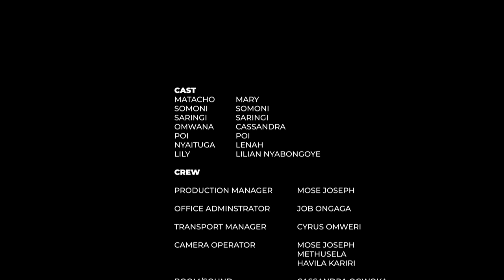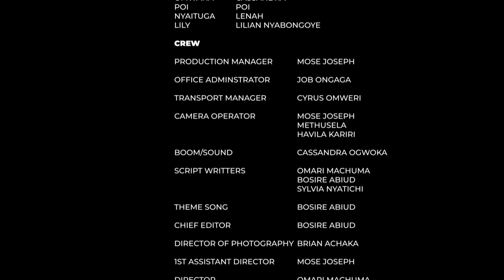SOGOTA ETABI Bad manners in the transport